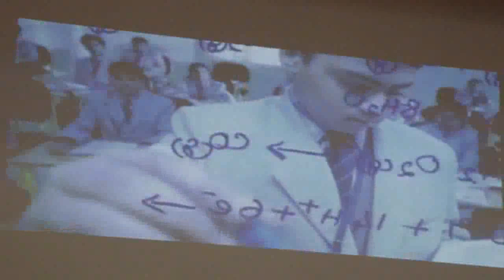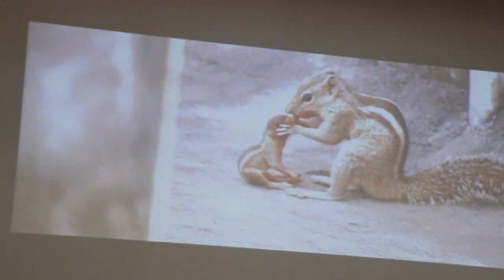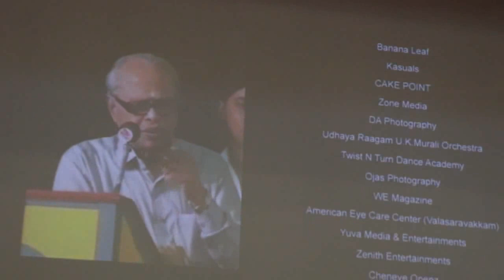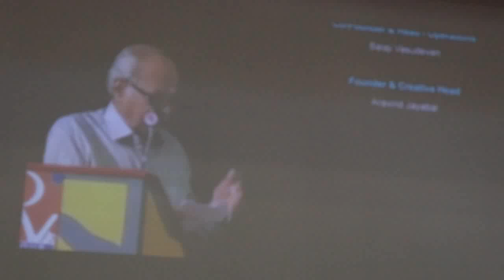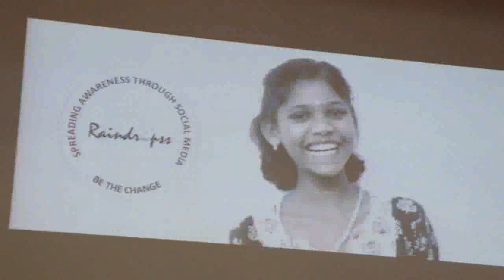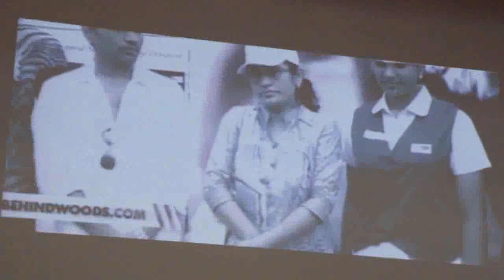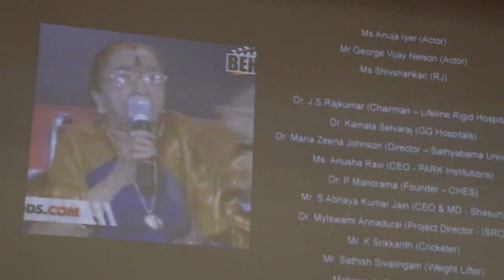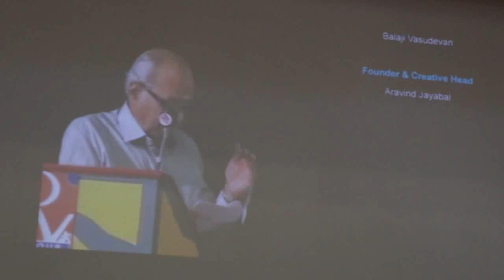Raindropss Founder Aravind Jayabal at Kongu Engineering College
Raindropss Founder Aravind Jayabal at Kongu Engineering College, Erode on 13th October 2017